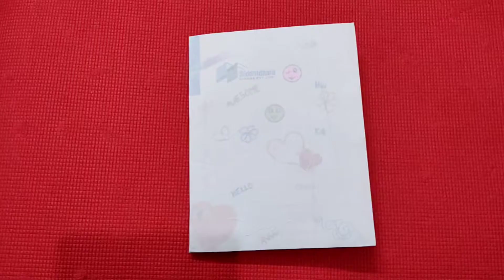How to decorate front page of project file | Very easy decoration idea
How to decorate front page of your project file. Very quick and easy file decoration idea.